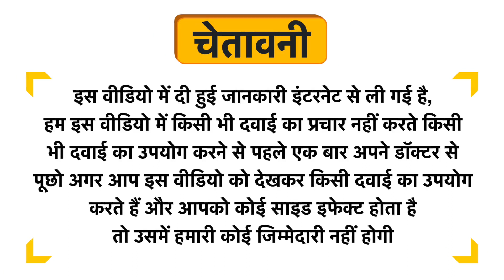Sharrets Nutritions ZYMO Digestive Enzymes 225mg Veg Capsule Uses in Hindi | Side Effects | Dose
Sharrets Nutritions ZYMO Digestive Enzymes 225mg Veg Capsule Uses in Hindi | Benefits | Side Effects | Dose